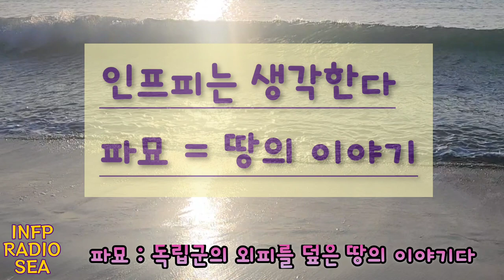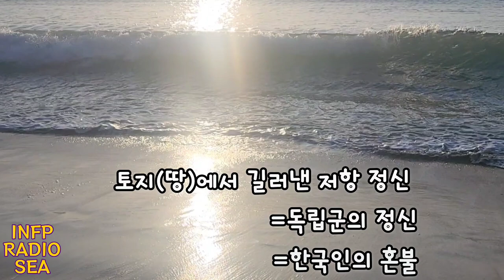영화 파묘와 소설 토지와 혼불을 느끼다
영화 파묘 2024 영화감상평 | 인프피라디오씨 129회
오늘은 [영화 파묘 감상평] 입니다
한국인의 혼불을 느낄 수 있었던 영화 파묘입니다.
올해 첫 천만 영화 되시기를 기원합니다.